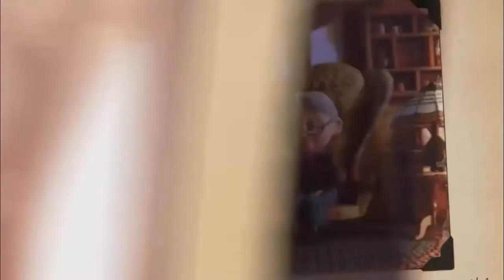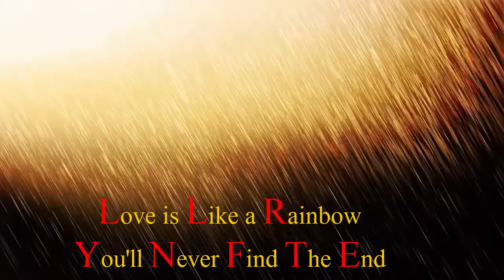o Khuda song